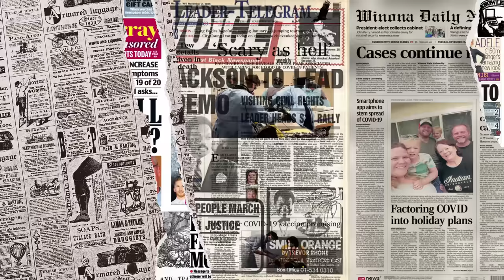Malaysia Memang GILA‼ Hal Ini Tak Boleh Dapat Kat Indonesia⁈ Ini Yang Buat Orang Jakarta Suka⁈